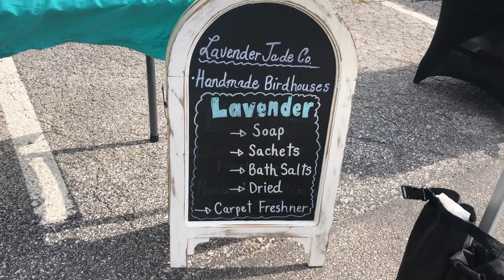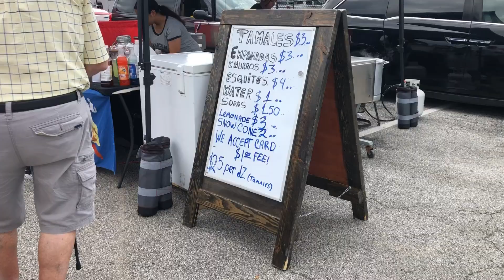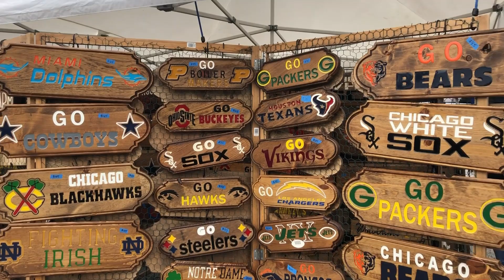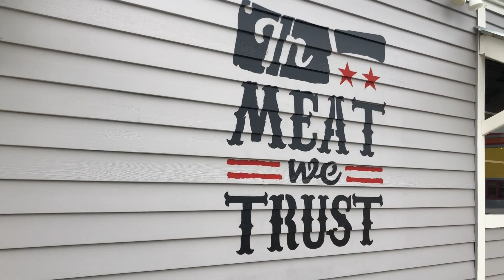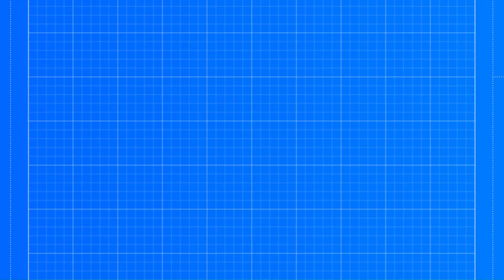Traveling to Davenport Iowa- Freight House Farmers Market - davenportiowa famousdaves BBQ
Watch as we take a road trip to Davenport Iowa to Freight House Farmers Market. We share ways to plan ahead to save money when traveling. We showcase many different types of booths and activities. We ended up with a great meal at Famous Dave's BBQ.